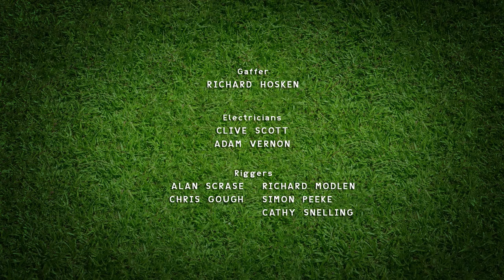Ovečka Shaun 3.série 1.díl - Koukejte vycouvat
Každý den prožívá Shaun a ostatní ovečky nová dobrodružství. Shaun rozhodně nejde se stádem – právě naopak, stádo se pod jejím vedením pouští do různých činností, které klidné údolí mění na pastvinu plnou zmatků. Shaun s kamarády nedávají šanci pasteveckému psu Blitzerovi, který se snaží utajit, co všechno se děje za farmářovými zády.

0:00 Úvodní písnička
0:42 Začátek epizody